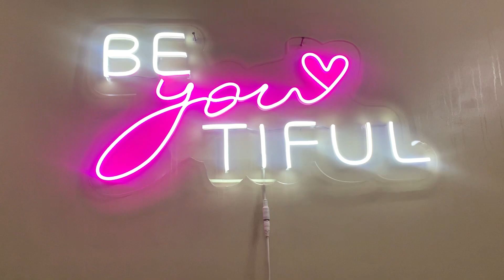BLIND FOLD CHALLENGE with my younger brother!🥺😍🥳❤️// KRITIKA SACHDEVA//